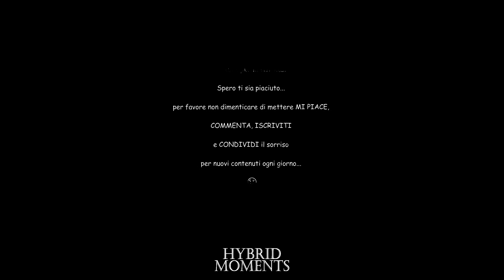Pieraccioni - la cena con il cugino di Pisa...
Pieraccioni - la cena con il cugino di Pisa... dal film "il pesce innamorato"